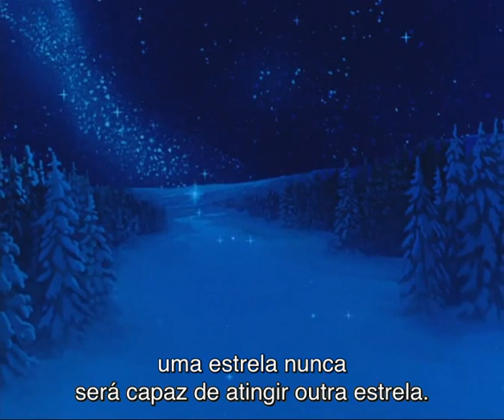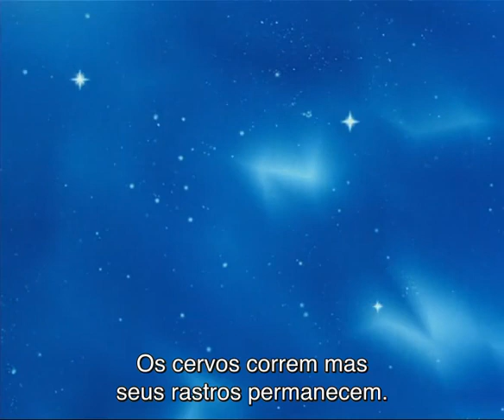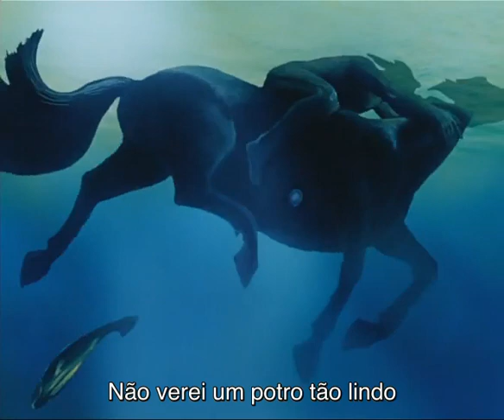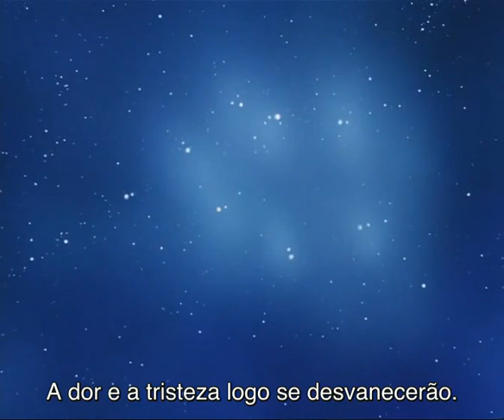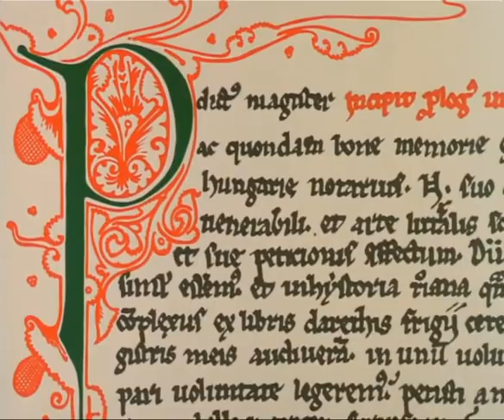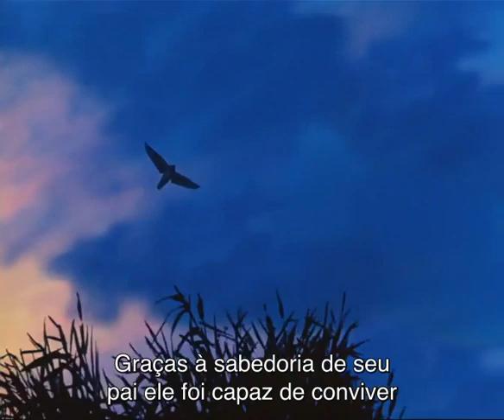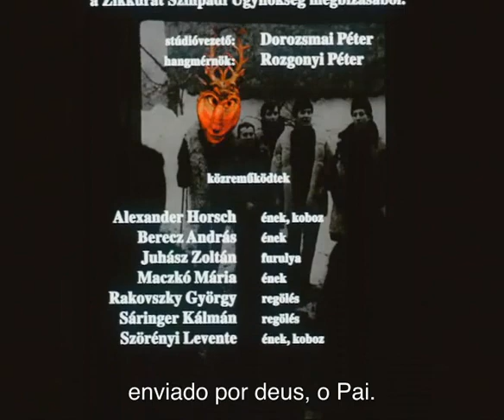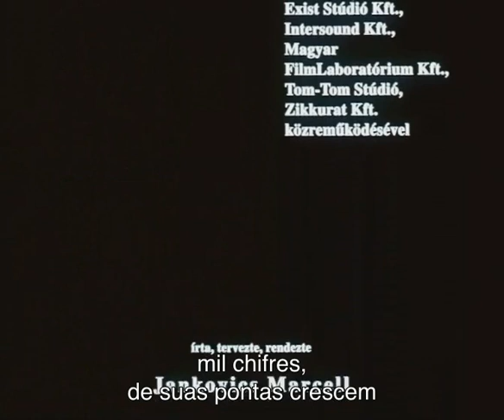A canção do Cervo Maravilhoso (Ének A Csodaszarvasról) [Marcell Jankovics] (2002)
Uma excursão histórica e etnográfica pela cultura do povo húngaro. Variando magistralmente várias técnicas artísticas, Marcell Jankovics nos conduz ao Conto do Cervo Maravilhoso desde as origens do mundo, para a frente, através dos séculos, perfurando a espessura do tempo com um mito antigo.

Canção 1: Pátria. Baseado nas lendas fino-úgricas e siberianas, o filme começa com uma narração de "cervos" sobre a criação do mundo e o primeiro par de humanos, terminando com a separação dos povos fino-úgricos e a migração dos húngaros, conduzida pelo "antepassado alado" que seguiu o veado, para o sul.

Canção 2: Dentumoger. Em conexão com a atual "Csodaszarvasmonda" (história crônica de Hunor e Magor), ela conta a "irmandade" dos húngaros com os povos iraniano e turco e, historicamente, o desenvolvimento do povo húngaro e da cultura húngara antes do cristianismo.

Canção 3: Etelköz. Conta a história da "era turca" dos húngaros e a conquista do país no contexto do Conto do Sonhador e do Conto do Cavalo Branco.

Canto 4: Panônia. Começa com o fim das aventuras e trata da integração pacífica dos húngaros na Europa. Seu principal herói é o príncipe Géza, que conduziu seu povo ao rebanho cristão à frente de seu filho e mudou sua sede do Tiszántúl, exposto à influência bizantina, a oeste da Grande Planície Meridional, para Esztergom, efetivamente "trazendo" o país na Europa. Ao nível do conto de fadas, o episódio conta também isto inserido num conto de fadas.

Posfácio: Em imagem e som, você pode ver e ouvir a versão da lenda do cervo milagroso que ainda hoje está viva e pode ser ouvida: a de Regös. Esta história também pode ser interpretada como dizendo que o "cervo milagroso" pode ser visto no céu (ainda hoje) junto com os caçadores que o perseguem, e que ele ainda está vivo aqui e ali na memória popular, que ele é o " estrela principal" dos húngaros (ainda hoje).

***Conteúdo encontrado durante: 33:40 - 39:11 foi censurado por "disputa de direitos autorais" clamado por "4 Kids Network". A classificação indicativa deste filme é para maiores de 12 anos.***